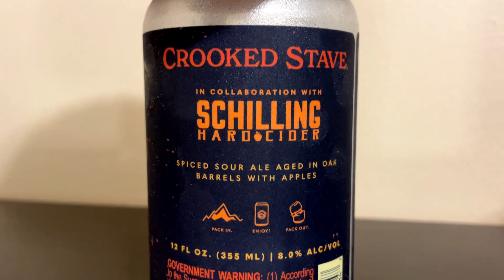𝗘𝘅𝗰𝗲𝗹𝘀𝗶𝗼𝗿 𝗖𝗵𝗮𝗶 by 𝐂𝐫𝐨𝐨𝐤𝐞𝐝 𝐒𝐭𝐚𝐯𝐞 | Chad'z Beer Reviews ep1255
𝗘𝘅𝗰𝗲𝗹𝘀𝗶𝗼𝗿 𝗖𝗵𝗮𝗶 by 𝐂𝐫𝐨𝐨𝐤𝐞𝐝 𝐒𝐭𝐚𝐯𝐞 | Chad'z Beer Reviews episode 1255
𝓑𝓻𝓮𝔀𝓮𝓻𝔂 𝓓𝓮𝓼𝓬𝓻𝓲𝓹𝓽𝓲𝓸𝓷
Spiced Sour Ale Aged with Apples and Chai Tea; aged in oak barrels. Brewed in collaboration with Schilling Cider.
8% ABV
Get an autographed copy of 𝐓𝐡𝐞 𝐇𝐚𝐧𝐝𝐛𝐨𝐨𝐤 𝐨𝐟 𝐏𝐨𝐫𝐭𝐞𝐫𝐬 𝐚𝐧𝐝 𝐒𝐭𝐨𝐮𝐭𝐬 straight from my bookshelf to yours

🍻𝗧𝗔𝗩𝗢𝗨𝗥 🍻
If you're a craft beer lover like me, you should be shopping for beer with the Tavour app! 📲 Become the envy of all the tickers with boutique craft brews you can't get at your local store. Prices are as low as $3.50 each AND they'll ship an entire CRATE 📦 for a small flat rate!

📦𝗔𝗠𝗔𝗭𝗢𝗡📦
I've already done all the shopping for your man cave and home brewery!